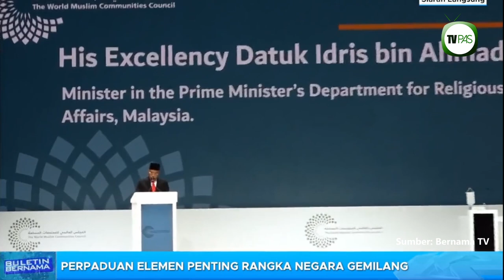Menteri Agama bentang konsep Keluarga Malaysia di UAE